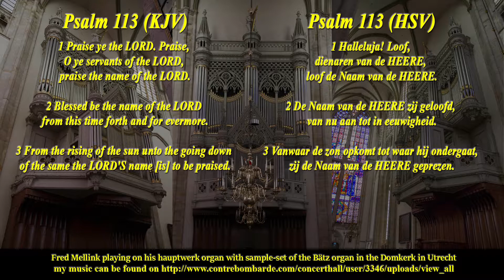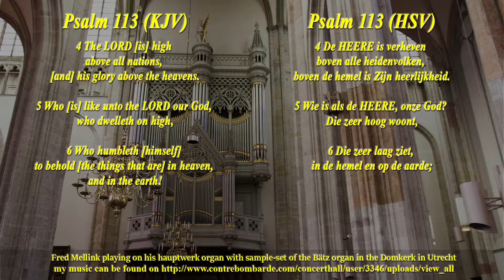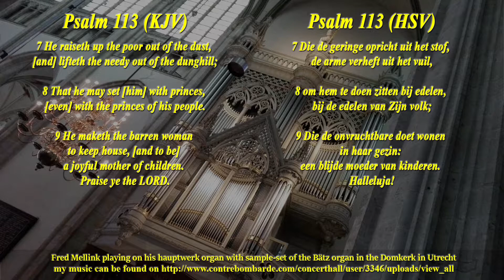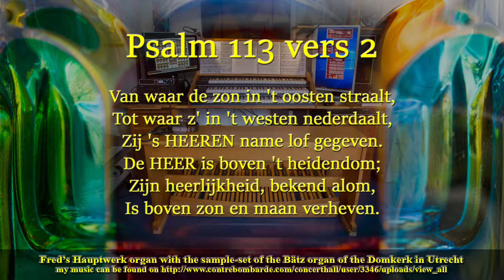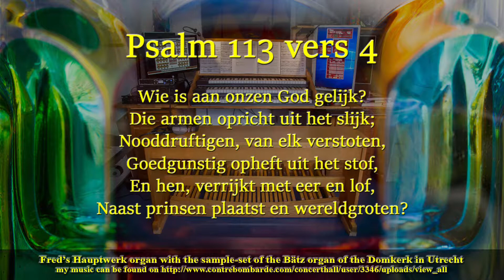Psalm 113, from the psalmbook of Cor van Dijk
In this time of the Feast of Tabernacles the Hallel Psalms are sung daily. Psalm 113 is ont of these psalms.

Psalm 113 praises God for being so great, yet concerned about helping the lowliest human being! Praise the Lord! Praise the Lord, you His servants; praise the name of the Lord. “The name of the Lord” means the Lord Himself. Let the name of the Lord be praised, both now and forevermore. From the rising of the sun to the place where it sets, the name of the Lord is to be praised.

Played on my Hauptwerk organ.